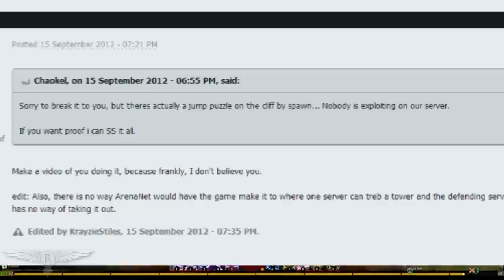Ruin Official Apology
Ruin gaming prides itself on the relations we have with competing guilds. This week, we failed ourselves and our members. We really hope you take this video to heart, we are extremely sorry and Archaos has a few apologetic words to say aswell.